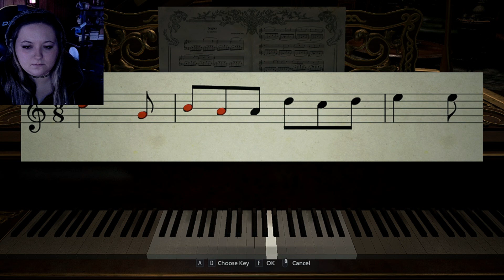THAT BIG MAMA IS NOT A LADY | Resident Evil: Village - Part 4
Yes! It's Resident Evil: Village time! I absolutely love RE 7 Biohazard, and Village has not disappointed so far.  I love all of the puzzles and how large these games are! It allows for such in depth exploration!

In this video, we explore further into the dark depths of Castle Dimitescu. It's beautiful on the surface but there are some very dark secrets that we uncover. It hits the fan and we have a huge boss fight where we learn that that big mama is not a lady. We are still only 1/4 through this game and yet so much has happened! And this is only part 4...

I will be playing Dead by Daylight over on Twitch for a little while. Check it out at: Twitch . tv/UnwrittenSphere